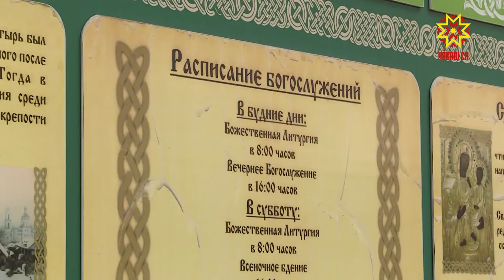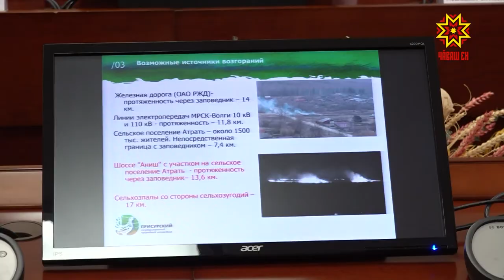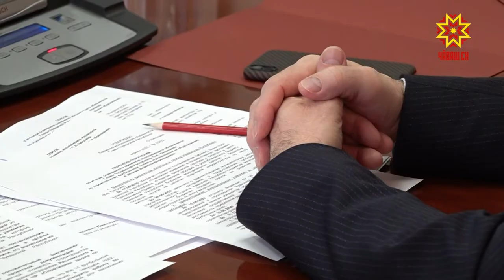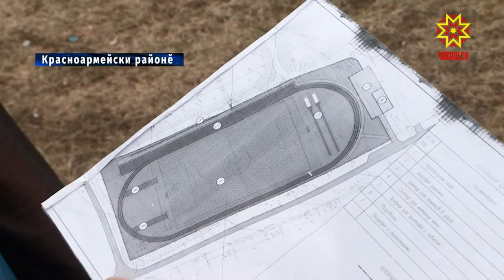Республика 16.04.2020 на чувашском языке. Вечерний выпуск